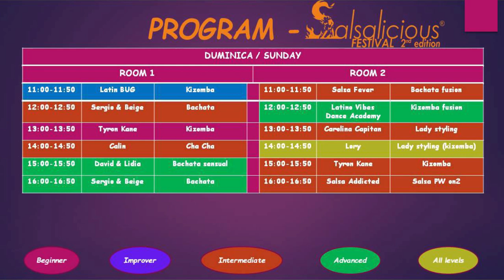Mutiu Sebastian & Baicoianu Adelina @ Salsalicious Festival 2018 ( #543 ) ( LatinoMatinoProductions